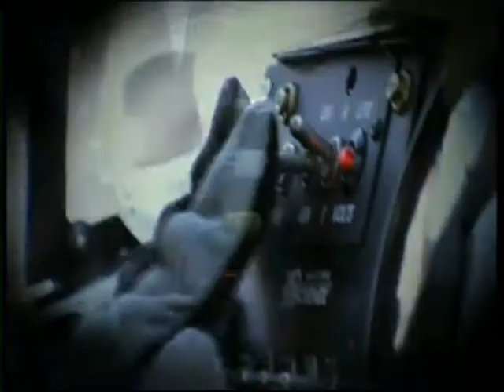NASCAR Sprint Cup 2011 - Talladega Superspeedway - Part 1 of 2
NASCAR Sprint Cup Series 2011

Good Sam Club 500 from Talladega Superspeedway!